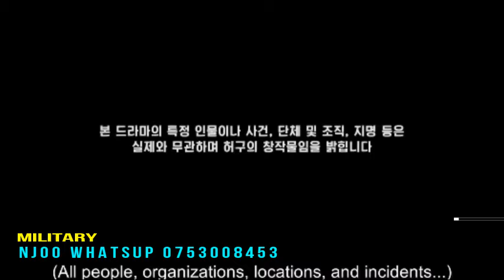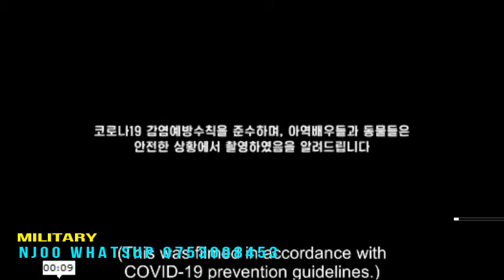MILITAR EP 1 DJ MURPHY SEASON MPYA 2022 KALI SANA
🤝KWA MAITAJI YA MOVIE
Tunatoa movie mpya kila jumatatu
jumatano na ijumaa pia tunakua na movie za madj wote
        👉 jipatie movie kwa bei poa popote ulipo
duniani kwa wale wa nje ya nchi code ya tanzania ni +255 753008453
      tucheki whatsup uwe mwanafamilia
movie hutumwa kwa uaminifu mkubwa full respect studio tanzania

   🤏GROUP FULL RESPECT VIP
kujiunga na magroup yetu ya telegram na whatsup gharama kiingilio cha kujiunga ni 5000 unalipa tunakuunga tunakuwa na ww karibu kibiashara na kunakua na gharama ya sh 2000 kila jumatatu ili kuniwezesha kukupatia miendelezo yote

👀NICHEKI WHATSUP POPOTE ULIPO KUPITIA
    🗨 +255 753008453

asante sana 💯